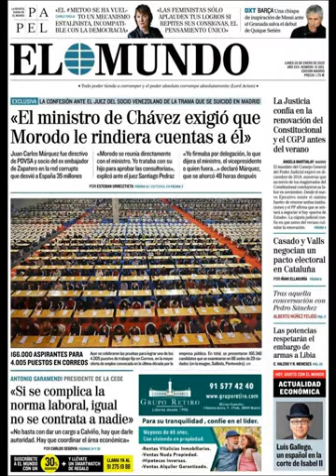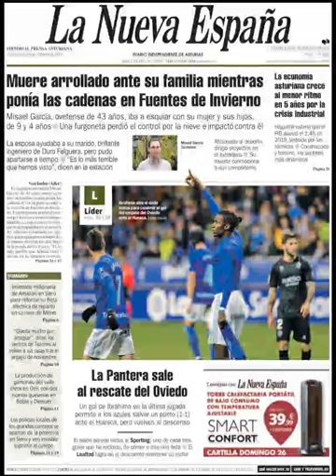Noticias Lunes 20 Enero 2020 Principales Portadas Titulares Diarios Periódicos España Spain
Principales Titulares de Noticias en Portadas Diarios Periódicos Españoles del Lunes 20 de Enero de 2020 ¿Que le Parecio este día?